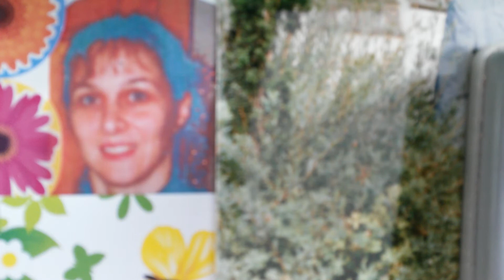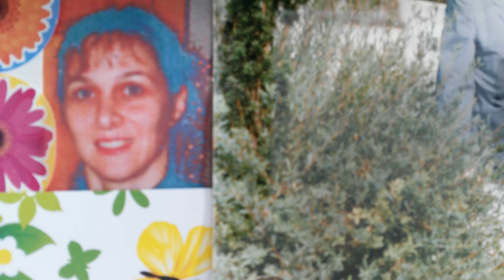Du bist lieb